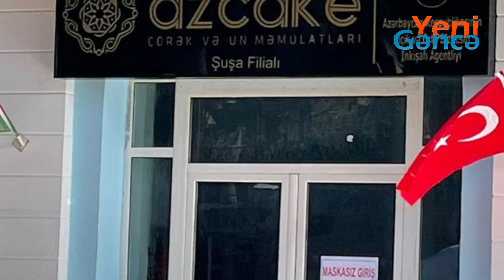Şuşada ilk müəssisə fəaliyyətə başladı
Şuşada çörək və şirniyyat müəssisəsi fəaliyyətə başlayıb. İstehsal sahəsi və mağazadan ibarət müəssisə şəhərdə ilk sahibkarlıq subyektidir.Şuşa Məscidinin yaxınlığında yerləşən istehsal sahəsində gündəlik 8 min çörək və şirniyyat məhsulları bişirilir. Hazırda müəssisədə 6 nəfər çalışır.Gələcəkdə müəssisə istehsal gücünü, məhsulların çeşidini və işçi sayını artıracaq. Burada istehsal olunan çörək və şirniyyat məhsulları zabit və əsgərlərimizə pulsuz verilir.